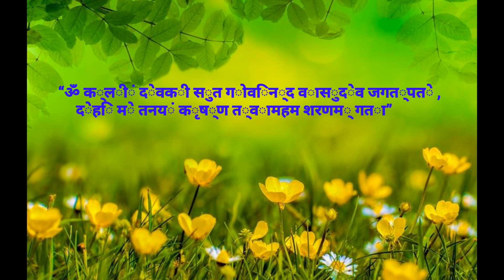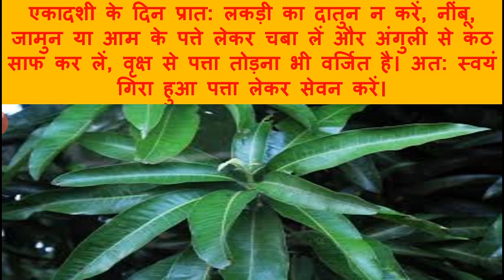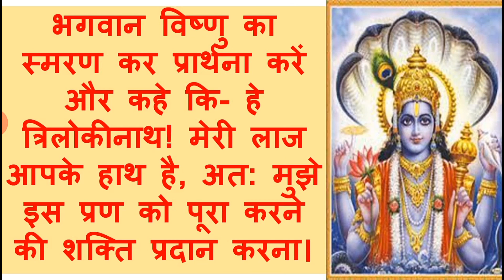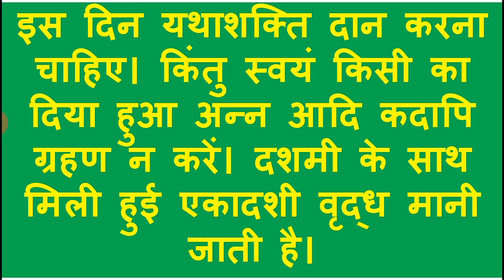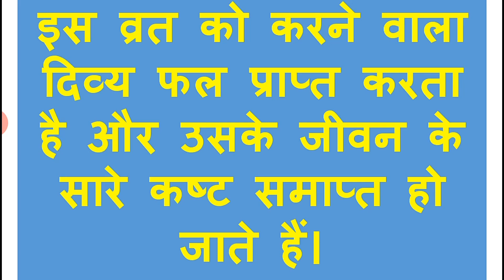Shravana Putrada Ekadashi 2025 | Shravana Putrada Ekadashi Puja Vidhi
श्रावण पुत्रदा एकादशी व्रत पूजा विधि
श्रावण पुत्रदा एकादशी एकादशी व्रत-उपवास के नियम...
इन नियमों के पालन से होगा लाभ
संतान प्राप्ति का अचूक उपाय
आज की सलाह

 श्रावण पुत्रदा एकादशी व्रत कथा | Shravan putrada ekadashi vrat Katha | Vrat katha in hindi